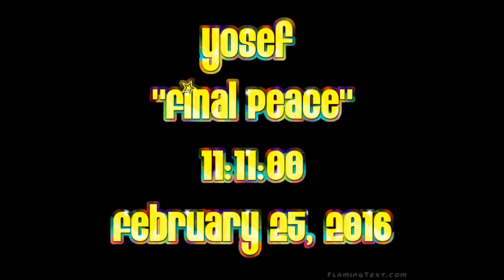Global Currency Reset & NESARA Update by Yosef - February 25, 2016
Audio and Video Edited By ~enerchi

"Final Peace" - Intel SITREP

Anonymous Intel SITREP
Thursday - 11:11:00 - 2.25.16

-- CONFIRMED --

Gradual events over the past days, weeks, months, years and decades have lead up to this day.

The "final peace" of the puzzle will be put in place today between 6-8AM CST
​(Sunrise in Beijing is 6:54Pm or anytime between ​5-7PM EST). As all macro RV matters must be completed prior to the G20 Meetings beginning on March 1 per Galactic counsel. This includes redeeming the bulk of private groups via off site bank location centers which begins with public 800 appointment numbers being released. Everything has long been made ready at the 5,500 redemption locations and call centers. All bank branches will be brought on-line after the G20 meetings.

Yesterday's scheduled 6-8pm EST release was shut down due to severe weather conditions engulfing the entire midwest and east coast regions (40% of the US population was going to be negatively effected, as well as 30% of Canada (Ontario). So the PTB deferred the RV kick off to Thursday PM.

Be advised that this sudden weather pattern was artificially created by the Dark Nobility/Rothschild's as yet another delay to keep the RV from happening prior to the G20 meetings back wall. Also, know that their last second "performance ping pull back" created a similar delay to disrupt RV/G20 timing.

Galactic negotiators calmly laid out new terms, and it went something like this: "Either complete the agreement you have already made or lose all your central banks, as well as activate the removal of your bloodline from the face of the earth. " So in a moment of inspired enlightenment, the long-time dark nobles/cabal bankers signed off and allowed humanity forward." Oh, thank you merciful dark ones. The Light will take it from here thank you very much.

Remember, either everyone or no one moves forward. God or not God … and all must decide to follow the mandate of Heaven or be excused from existence… this is to be done by free will per Universal Law… no exceptions, even for the darkest of dark hats.

It's well known inside government/intelligence circles that there are many other discussions and announcements to be had/made during the G20 meetings that go far beyond the scope of a global financial reset.

Extra terrestrial disclosure will be a major topic of discussion: who, what, where, when and why will all be addressed (i.e. mass consciousness introduction). Also land mass is to be reset or remapped, such as ancient Babylon, plus the old Ottoman and Khazarian Empires. Both boundaries and governments will be returned to a harmonious frequency, which will greatly affect of Israel, Palestine, Lebanon, Jordan, Syria, Turkey, Ukraine, Armenia, Iraq, Iran, Yemen, Oman and Saudi Arabia.

NESARA will also be a big topic of discussion for world leaders. Exactly how to inform the mass populous of this new debt free and abundant resource reality. New technology release responsibilities, including science communication, manufacturing and press events, will also be handed out to different nations and leaders. Historical disclosures will also be handed to different nations and leaders, as its now time to find out what really happened on Pearl Harbor, 9/11, USA, Inc, New Republic, Crown Temple Bar Association, the IRS, Homeland Security & Patriot Act Fraud, Area 51, Genetic Alteration, Cloning, Black Military, Secrete Space Program, Middle East Peace, The Vatican, dark energy portals such as Syria, Haiti… etc..

The truth is all going to come out now… one, after the other, after the other, after the other… and this is why the cabal fought so hard from allowing any piece of this massive truth puzzle to be put into place… as they will ALL be fully exposed as humanity's enslavers… many who you have placed your absolute faith and trust in across a variety of cultural industries… hence why they earned the name "cabal" which literally means secrete clique or faction.

Thank you to Yosef and Dinar Chronicles for sharing this report with the global community.